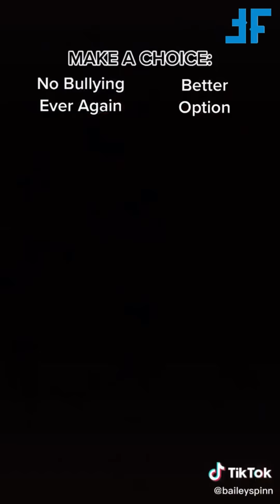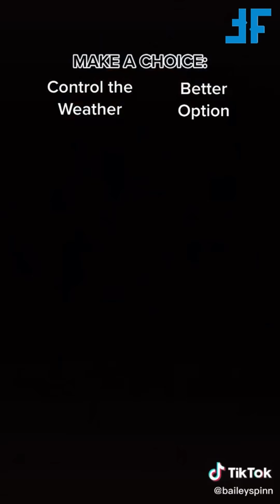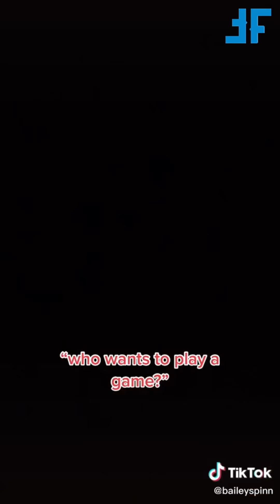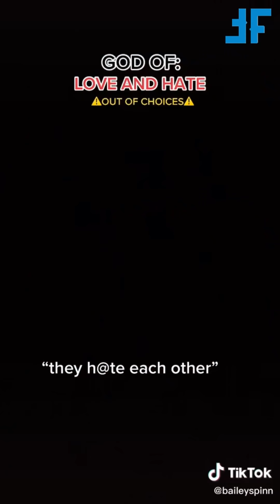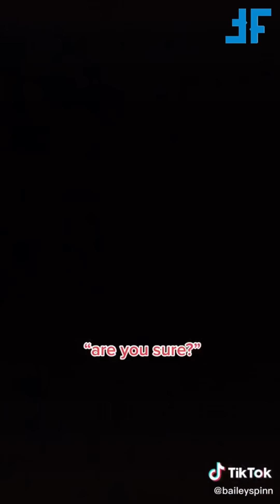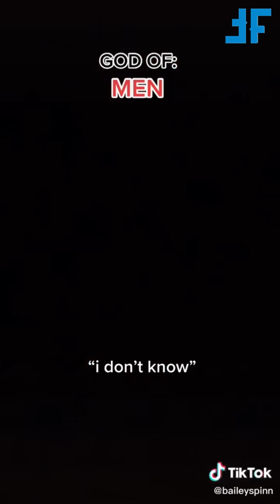NEW Bailey Spinn POV Tiktok Funny Videos 2021 - Best tik tok POVs of Bailey Spin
Enjoy Watching a New TikToks video Compilation of Bailey Spin.
Bailey Spinn is a Comedy and Tiktok POV video creator Who with her POVs on herTik Tok @baileyspinn  has Reached more than 8 million followers and counting.

 bailey rose spinn bailey spinnenwebertiktok